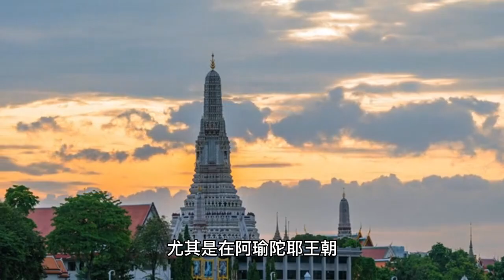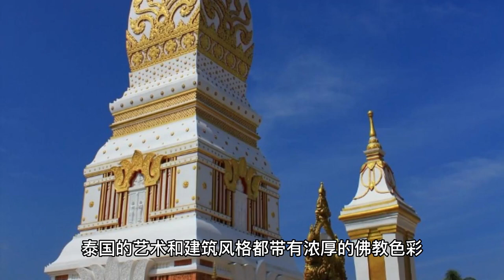聯合國衛塞節來臨在即——三分鍾帶妳了解泰國佛教#泰国